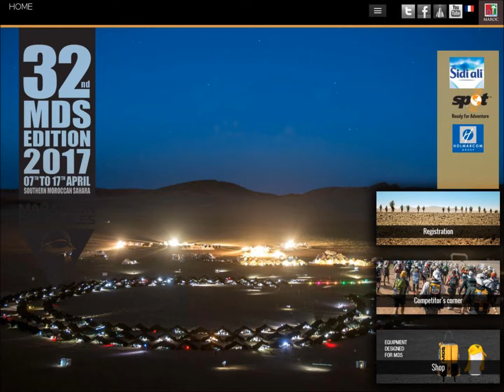Marathon Of The Sands